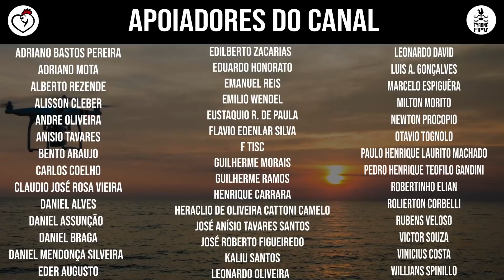ARENA MRV | 6/7 INSTALAÇÃO DOS PILARES DO SEGUNDO ARRANQUE | 02/03/2021